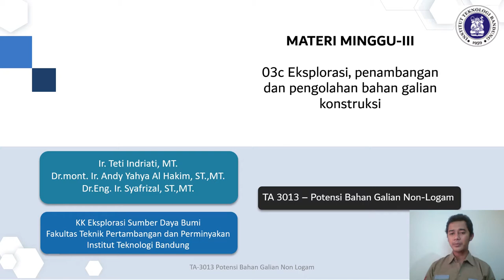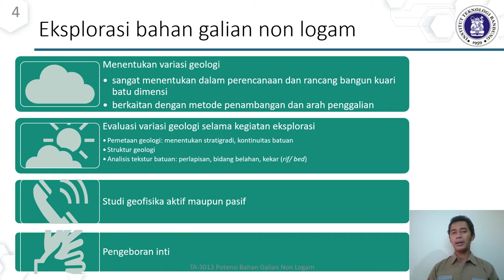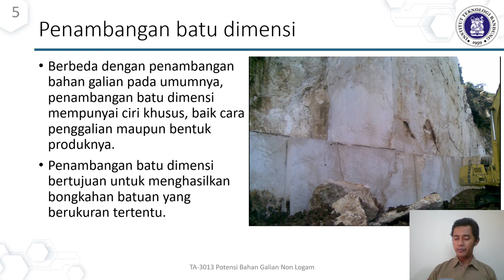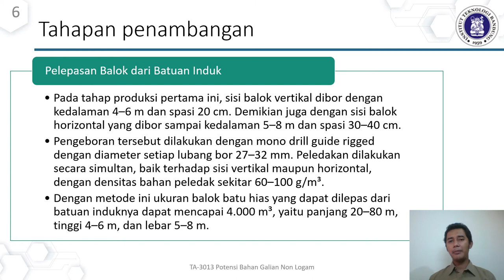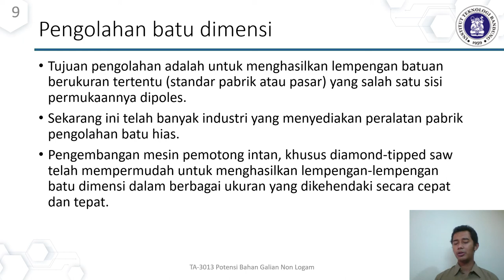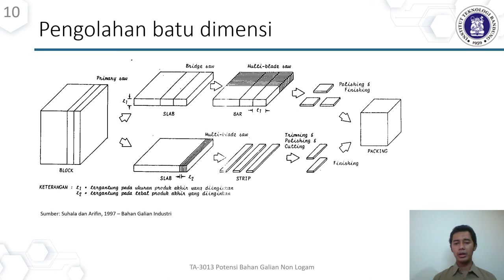Potensi Bahan Galian Non Logam Materi 03c Sebaran Bahan Galian Konstruksi